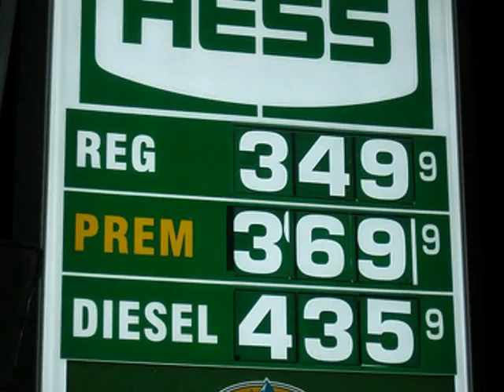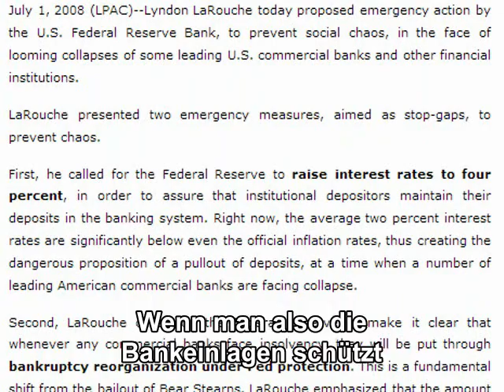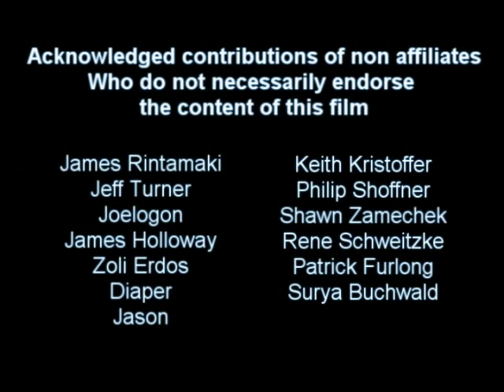Drei Maßnahmen, um das Überleben zu sichern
Was Regierungen in Europa von Lyndon LaRouche lernen müsssen, damit das Gemeinwohl über die faschistische Logik der Sparpolitik überleben kann.